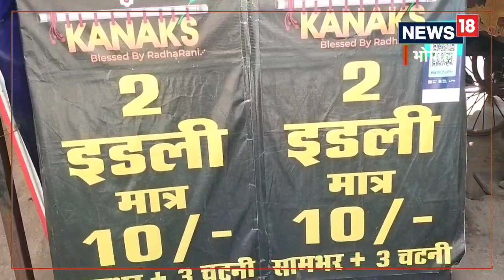Maruti’s Success Story : 10 रुपए में देते हैं फास्ट फूड, 108 दुकान खोलने का है सपना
विनय अग्निहोत्री/भोपाल : आजकल दुनिया हार्ड एंड फ़ास्ट की लाइफ बीता रही है. ऐसे में हमारे खान - पान और रहन - सहन पर भी काफी प्रभाव पड़ा है। आज सभी जगह फास्ट फूड की मांग बढ़ती ही जा रही है। फास्ट फूड बहुत कम समय में बन जाते हैं और यह हमारे बजट में मिल जाते हैं, इसीलिए ऑफिस वर्कर, स्टूडेंट्स समेत सभी वर्ग के लोग फास्ट फूड खाना पसंद करते हैं. इन फ़ास्ट फ़ूड में अच्छाई के साथ- साथ कुछ बुराई भी है जिनसे हमें सावधान रहना चाहिए.

एमपी जोन 2 में लगती है दुकान
आईये आज बात करते है ऐसे ही एक फूड स्टॉल चलाने वाले मारुति से जो मध्यप्रदेश की राजधानी भोपाल के एमपी नगर जोन 2 में रहती है। इनकी खासियत है कि ये 10 रुपए में इडली 10 रुपए में समोसा आदि बेचते है. मारुति का कहना है कि मैंने 15 से 20 साल मार्केट सेक्टर में और कई मिडिया संस्थान में काम किया वहां पर मुझे बहुत अच्छे एक्सपीरियंस मिले. मेरी जॉब छूटने के बाद मैंने सोचा क्यों ना मैं एक ऐसा बिजनेस करूं जो स्टूडेंट के काम आए और मैंने अपना स्टॉल लगाने के बारे में सोचा.अभी मेरे स्टॉल को करीब 3 महीने होने को है मैं अपनी स्टॉल में इडली, समोसा, मोमोज, आलू पराठा, मेदू बड़ा, सूजी उपमा, रागी उपमा, मिक्स ठोकला, अप्पे 10 रुपए में देता हूं.

पूरे मध्यप्रदेश में 108 स्टॉल खोलने का प्लान
मारुती का कहना है आज मैं इस बिजनेस को खोल कर काफी खुश हूं.मेरा सपना है कि मैं पूरे मध्यप्रदेश में 108 स्टॉल ऐसे और लगाऊं.ऐसे स्टॉल जहां स्टूडेंट और मिडिल क्लास फैमिली को एक अच्छा सा स्ट्रीट फूड खाने को मिल जाए.हम किसी भी तरह का केमिकल यूज नहीं करते हैं अच्छी तरह क्वालिटी का इस्तेमाल करते हैं. मारुति बताते हैं कि वे आंध्र प्रदेश के विशाखापट्टनम से है और उनके दुकान का नाम कनक है.